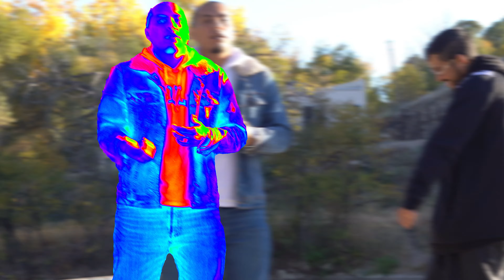Boxstate George - Lies Ft. Shirley Bankz (prod. Shirley Bankz) (Official Music Video)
Green Rush Records®
Boxstate of Mind®